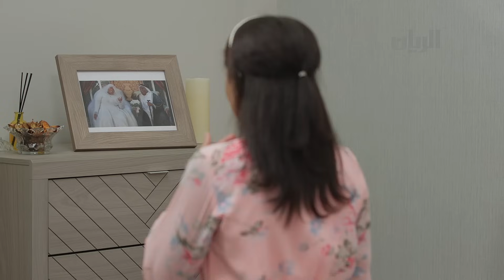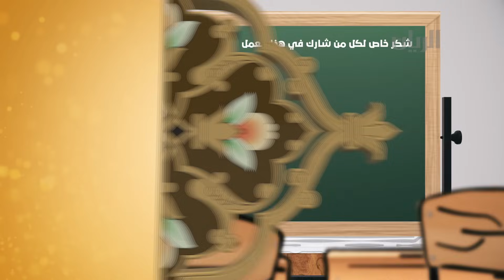المسلسل الكوميدي فلاشات 2022 😆 الحلقة 20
شنو رايكم في الحلقة؟ 😅😅😅
نبي تعليقاتكم ✍

يمكنكم متابعتنا اكثر عبر الروابط التالية